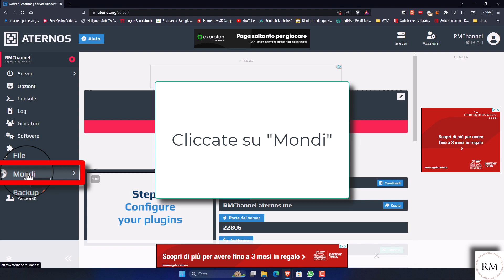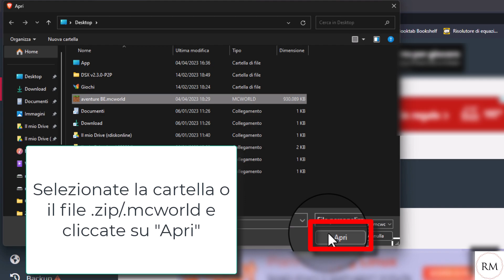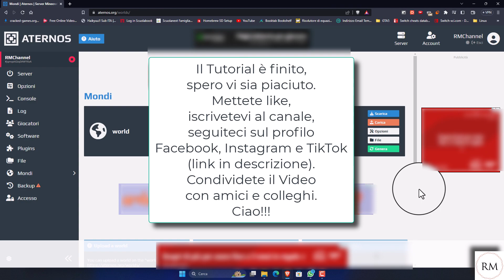Minecraft Bedrock: Come Caricare Un Mondo Personalizzato Su Aternos